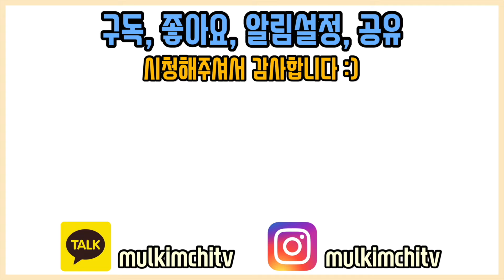손목이 아플 때 스스로 테이핑 붙이는 방법 (손목터널증후군, 손목건초염, 드퀘르벵)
[1:1 재활운동 신청]